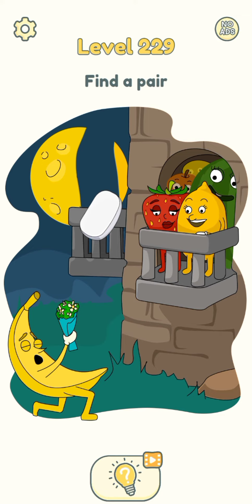Dop 2 level#229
world Games # dop2 game